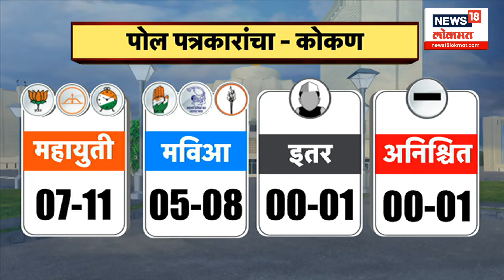Kokan MVA Vs Mahayuti: Exit Poll | कोकणचा गड Uddhav Thackery राखणार? Maharashtra Election Result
An exit poll is a post-voting public opinion poll. Voters are surveyed on the polling day itself. Some organizations in the country conduct surveys for exit polls. What are the exit polls of major 4 organizations on News18 Lokmat.

मतदानानंतरच्या जनमत चाचणी म्हणजे एक्झिट पोल. मतदानाच्या दिवशीच मतदारांचा सर्व्हे केला जातो. देशातील काही संस्था एक्झिट पोल साठी सर्व्हे करत असतात.न्यूज18 लोकमतवर प्रमुख 4 संस्थेचे काय एक्झिट पोल आहेत.